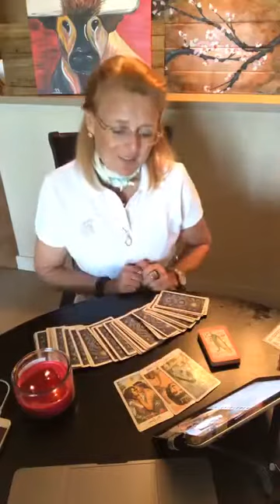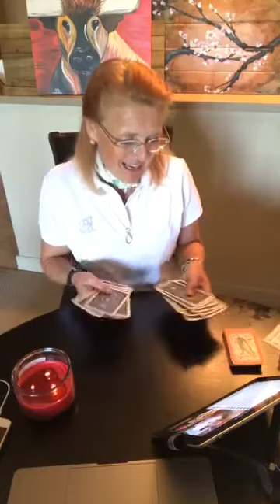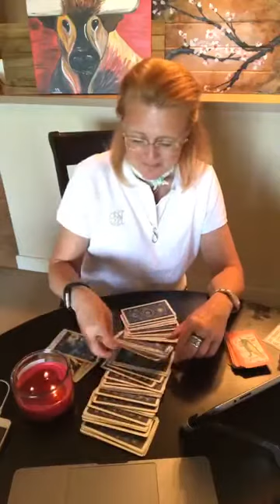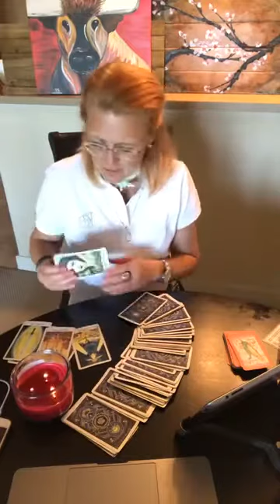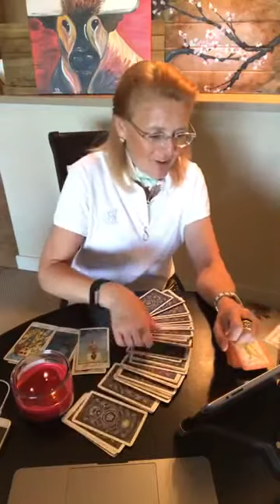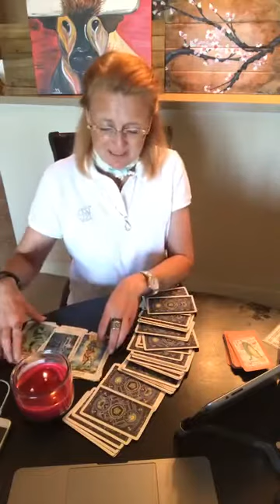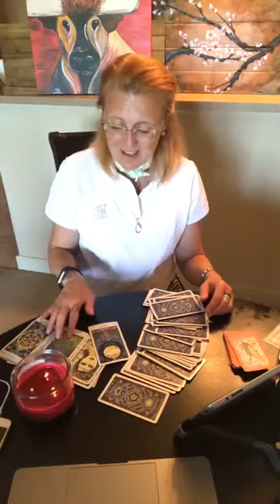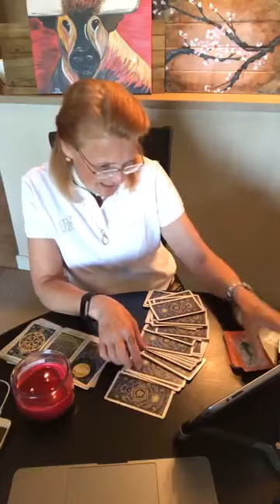Aquí los primeros tips para la Luna Nueva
... para no andar de prisa 😂🤣 • aquí los primeros tips para la lunanueva • también es miercoles de prediccion 😃• envía tu pregunta junto con tu fecha •